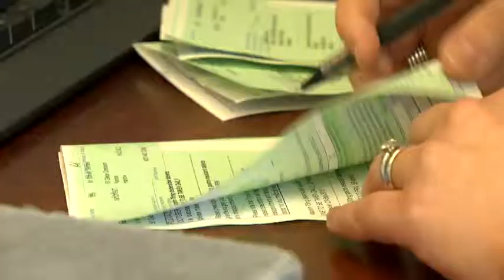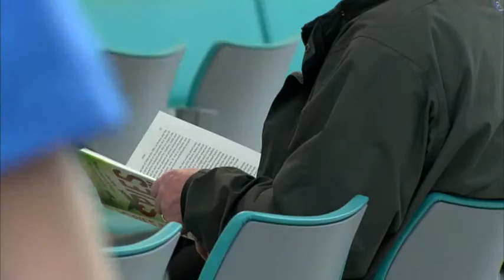Doctors are overstretched, says Royal College of GPs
Patients in Birmingham and London are the most likely to be affected.